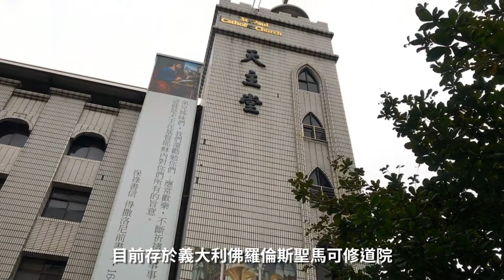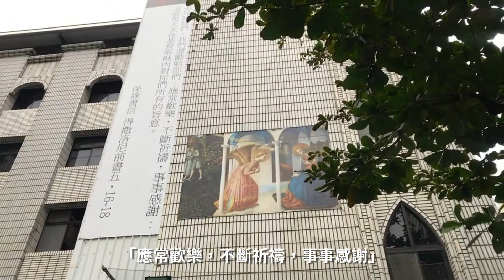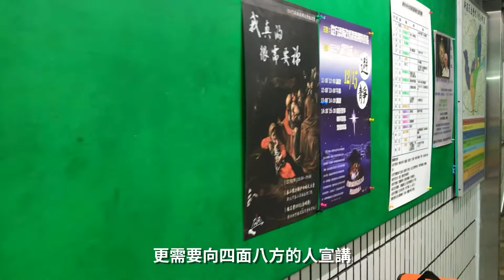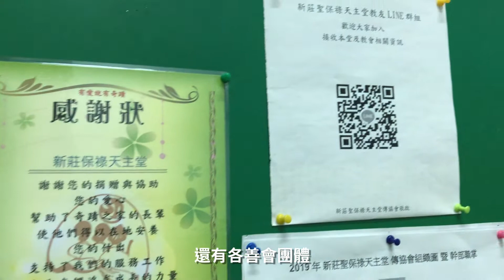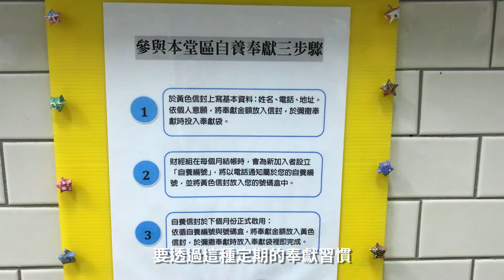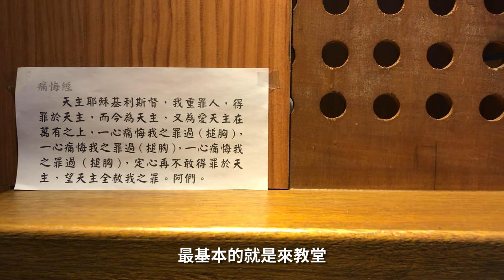新莊聖保祿天主堂－導覽影片